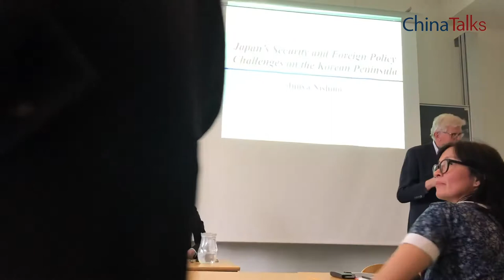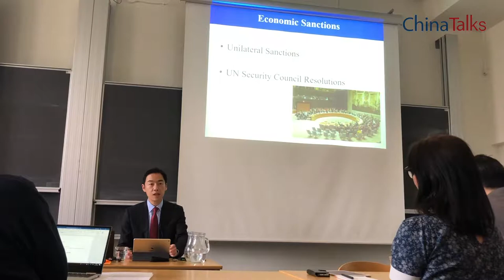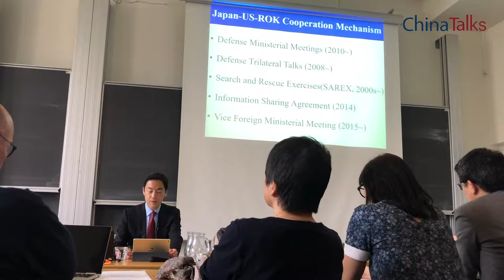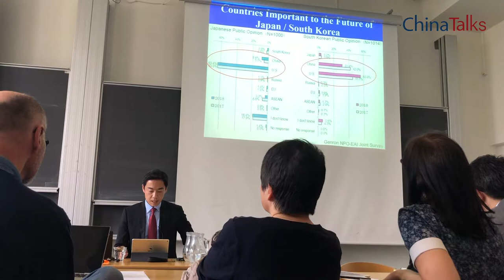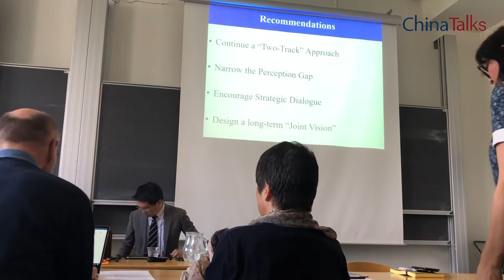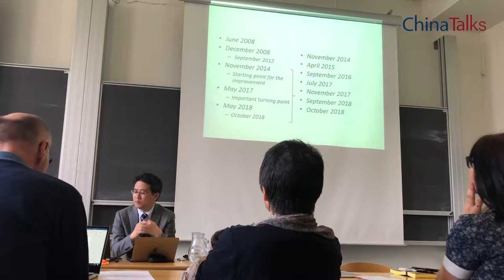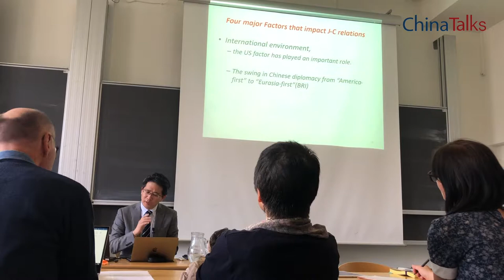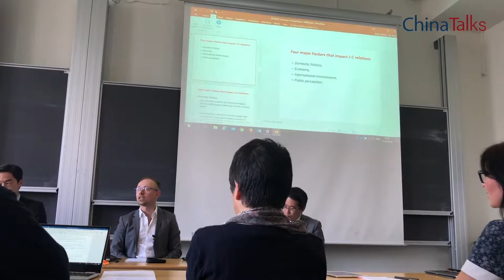ThinkChina Seminar: Two Perspectives On Japanese Foreign Policy In East Asia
21/3 - 2019

Seminar with Prof. Dr. Tomoki Kamo, Faculty of Policy Management, Keio University, and Prof. Dr. Junya Nishino, Department of Political Science, Keio University will be giving two perspectives on Japanese foreign policy in East Asia. Seminar hosted by ThinkChina and Asian Dynamics Initiative.

Moderator: Professor Jørgen Delman
Comments by: Dr Andreas Bøje Forsby

Abstracts
Prof. Kamo: Japanese and Chinese Foreign Policy in East Asia
China chose to improve its relations with Japan last fall, even though the state of tension in the East China Sea remains unchanged. Why? The restoration of order in the East China Sea will be important for judging how China views the world order.

Prof. Nishino: Japan's Security and Foreign Policy Challenges on the Korean Peninsula
North Korean leader Kim Jong Un reaffirmed his firm and unwavering commitment to complete denuclearization of the Korean Peninsula in the US-DPRK Joint Statement on June 12 in Singapore. But North Korea has not yet taken any concrete steps for denuclearization, nor has it disposed of nuclear materials or nuclear warheads produced in the past. Therefore it would be difficult to judge that the Japanese security environment has improved. This presentation will assess current security environment on the Korean peninsula and Japan's efforts in dealing with North Korea, mainly focusing on the security and diplomatic cooperation triangle among Japan, the US and South Korea as well as Japan-South Korea bilateral cooperation.